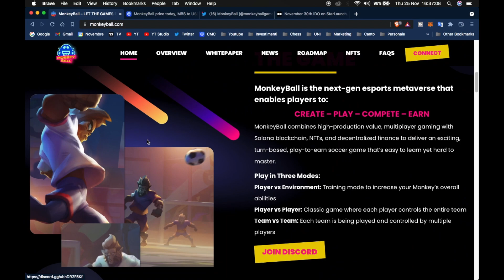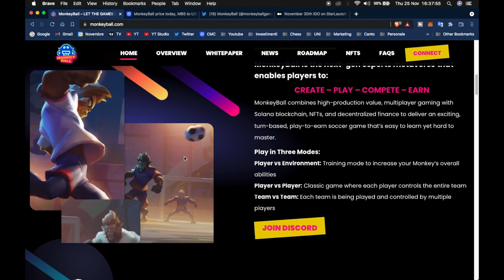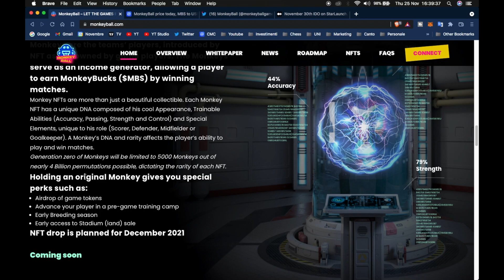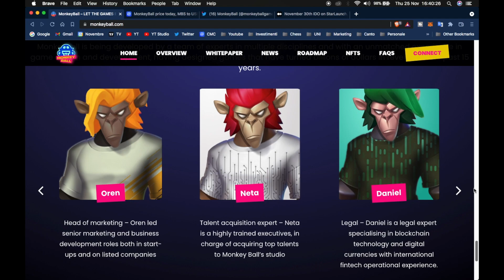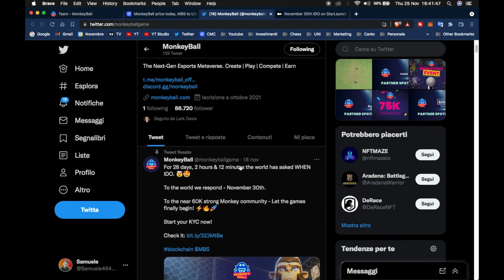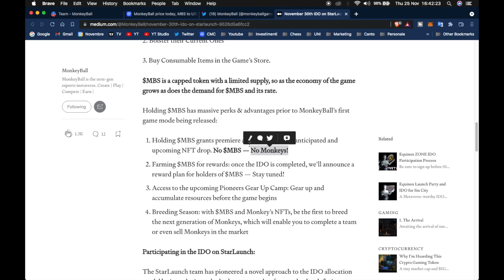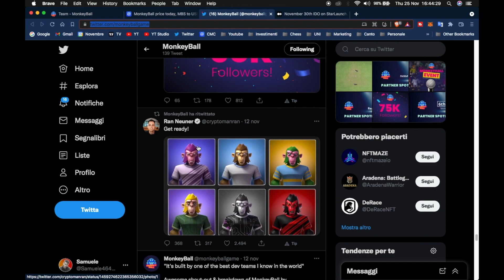Progetto dal potenziale ENORME! x100 Monkeyball (MBS) 🤑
Oggi parliamo di un gioco blockchain basato su Solana veramente interessante!!
Scrivimi qua sotto che ne pensi!

CEFI, guadagnare rendite passive su Crypto:

Codice  Referral: 154978c441

Tutto ciò che dico all'interno di questo video è fatto a puro scopo didattico ed educativo e non è assolutamente un consiglio finanziario di nessun genere ad investire in nelle azione o asset discussi durante il video. Non mi prendo la responsabilità di operazioni o trade fatti sulla base di questi video, fate le vostre ricerche ed investite consapevolmente!